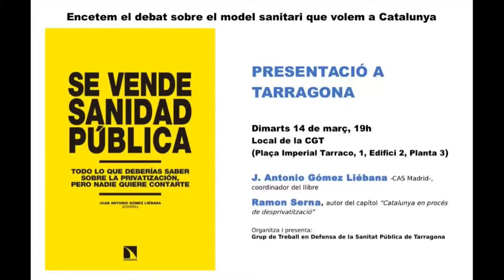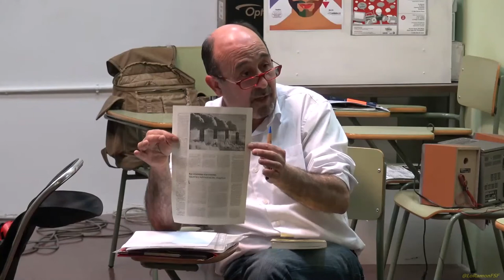J Antònio. Se vende Sanidad Pública que deberías saber de la privatización, nadie quiere contarte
Se vende Sanidad Pública": lo que deberías saber sobre la privatización, i nadie quiere contarte.

Sempre defensant els drets públics fonamentals per l’estat del benestar. Presentació a Tarragona del llibre SE VENDE SANIDAD PÚBLICA. Juan Antonio Gómez Liébana- CAS Madrid: Coordinador del llibre Ramon Serna: autor del capítol "Catalunya en procés de desprivatització" Organitza Grup de Treball en Defensa de la Sanitat Pública de Tarragona.

SE VENDE SANIDAD PÚBLICA
 La transparència d’aquets assaig es reflexa des del seu títol. Quan es parla de “gestió clínica”, “modernització”, “col•laboració públic-privada” o “externalització”, es dedueix que la sanitat pública està en venda; però només les seves parts rentables, aquelles que poden satisfer els interessos econòmics de les empreses del sector.

Des del sistema de cites mèdiques fins les bosses de sang, passant per les pròpies dades clíniques o malalties, poden ser un negoci. I va mes enllà, perquè amb el sistema de gestió clínica es responsabilitza als propis professionals mèdics de la reducció de la despesa a canvi d’importants incentius.

“Las consecuencias, dramáticas, son bien perceptibles en materia de incrementos en la mortalidad y en la presencia de determinadas enfermedades, de desnutrición, de suicidios o de abandono de los ancianos”, recorda Carlos Taibo al pròleg.

Els autors coneixen de primera mà les xifres i estratègies de la privatització i la seva repercussió, però també han format part de les lluites per la salut. D'aquesta manera, aquest llibre recull les experiències d'aquells professionals compromesos que han buscat alternatives. Van més enllà de la defensa d'un sistema sanitari universal i de qualitat ja que no hi ha salut col•lectiva sense la democratització real del sistema en el seu conjunt i, sense una actuació decidida sobre "los productores de enfermedad”.

Grup de treball en Defensa de la Sanitat Pública Tarragonina.
Local de la @CGT

Tarragona 14 de març DEL 2017

Canal sense ànim de lucre de difusió d'actes públics a municipis de Catalunya. Nonprofit channel of public acts in the municipalities of Catalunya. AVÍS LEGAL La utilització d’aquest material medi-àtic està protegida per la Clàusula d'Ús Just, continguda en l'acta dels Drets de Reproducció i Còpia de 1976, la qual permet la re-difusió de materials protegits per drets de reproducció quan són utilitzats amb propòsit educatiu, d’anàlisi o de crítica i comentari.